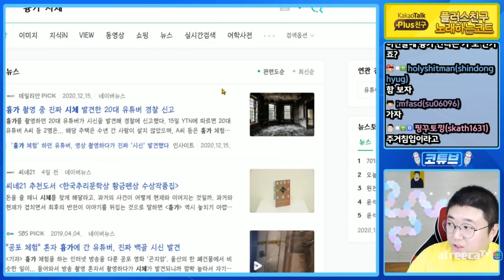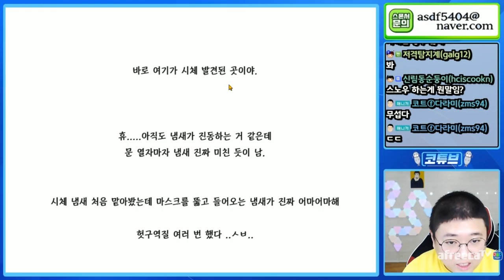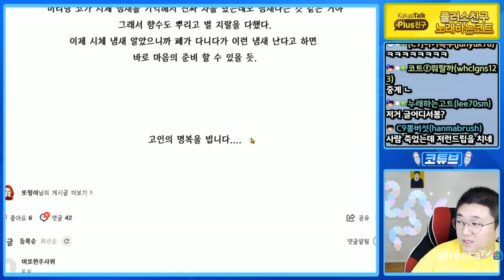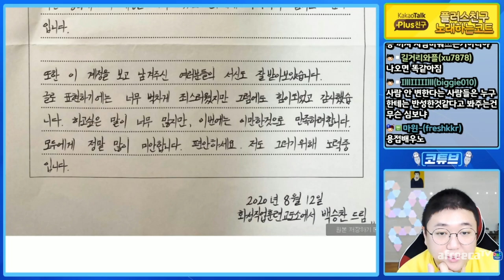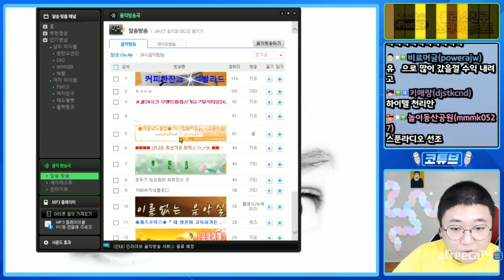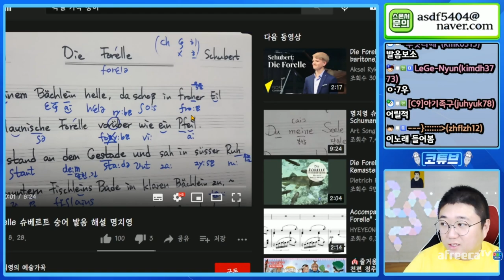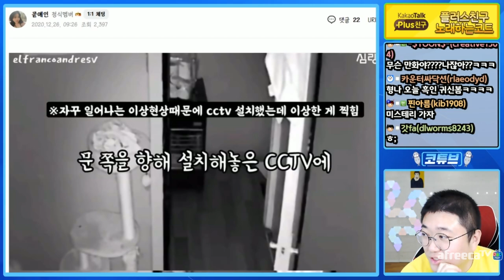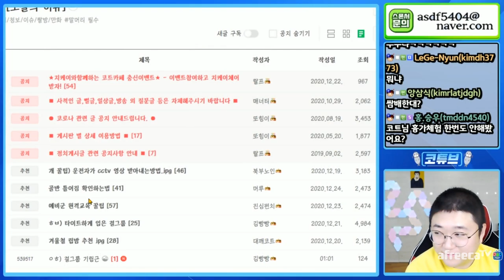귀신은없다 - 노래하는코트 (20.12.27-1)